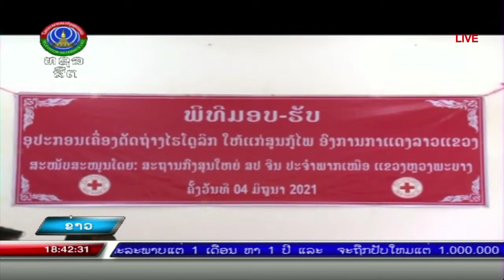ອົງການກາແດງລາວ ແຂວງຫຼວງພະບາງ ໄດ້ຮັບອຸປະກອນຮັບໃຊ້ກູ້ໄພ [08-06-2021]